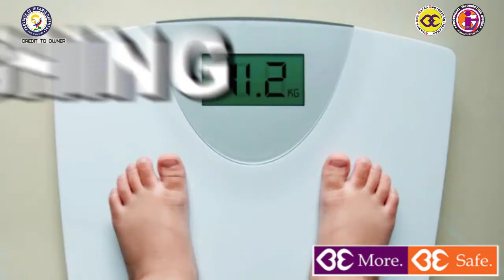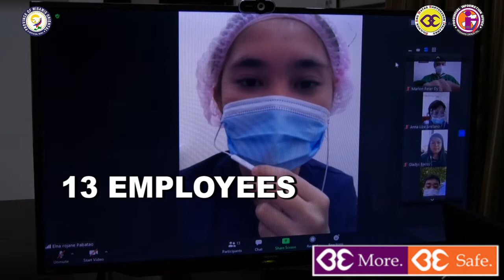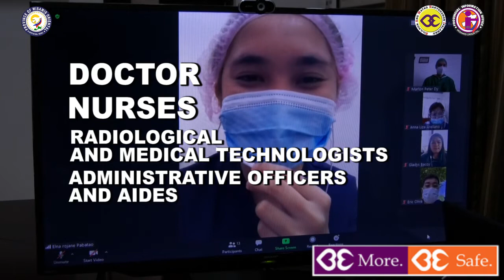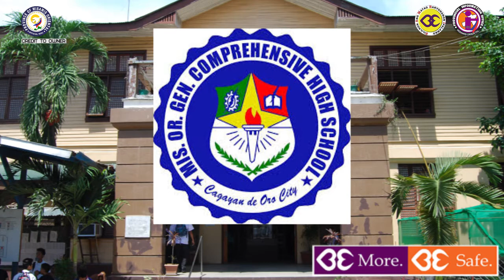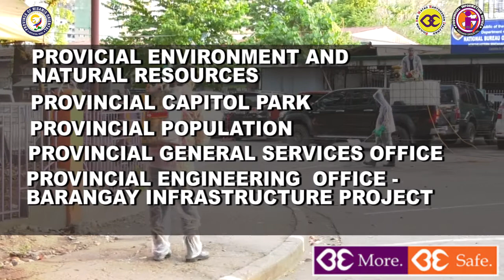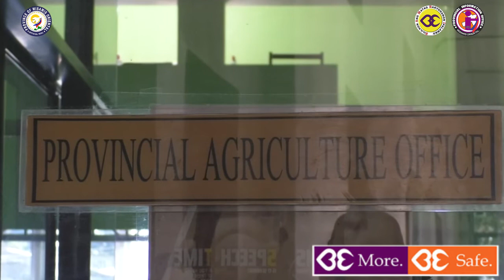A mirror of GYVBE's Accomplishment july 27-August 1 2020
This week, like any typical week, has abounded with accomplishments for the province of Misamis Oriental. Through Governor Bambi Emano's robust leadership, the fruits of labor of all the provincial departments have been proudly reaped for the whole province to see.